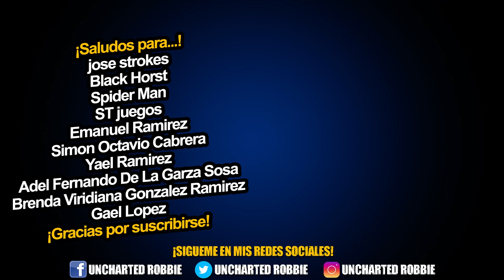¿Debes leer Peter Parker Spectacular Spider-Man?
¡Publico mí día a día arácnido y noticias al momento!

Espero te suscribas si te gusta mi contenido, dale like si te ha gustado y deja un comentario si tienes algo verde y orgánico que decirme a mi o a la comunidad.